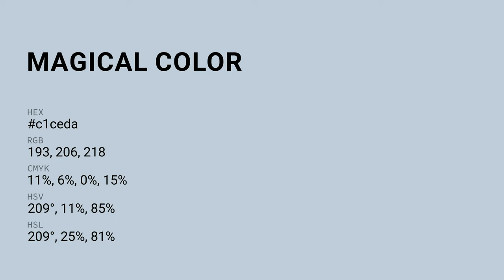Magical color c1ceda hex color - Blue color - Warm color c1ceda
What color is Magical ? c1ceda hex color - Blue color - Warm color c1ceda

Hex c1ceda Color Code is also known as Magical color.

Hex c1ceda Color code in RGB color code model is created after adding 75.69% red color, 80.78% green color and 85.49% blue color.
Hex c1ceda Color code in CMYK color (process color) code model is generated after subtraction of 11% cyan, 5% magenta, 0% yellow and 14% black.